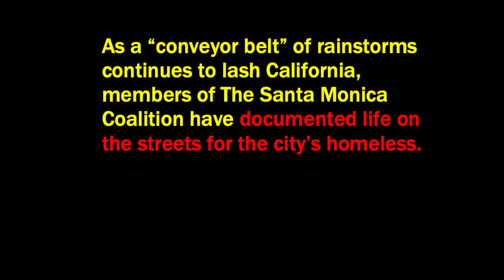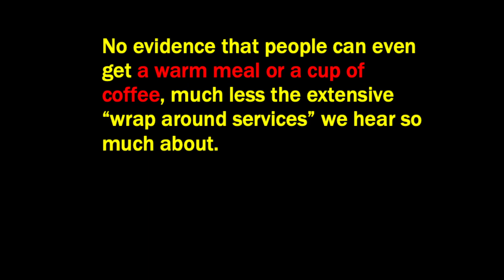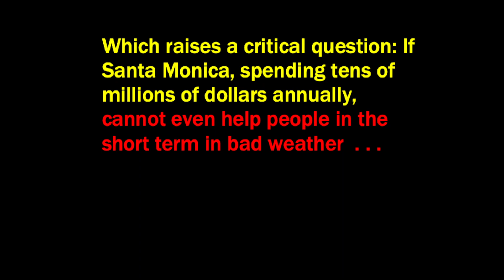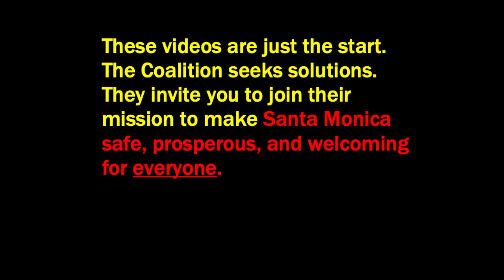Homeless in Santa Monica during major rainstorm--Daytime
Members of The Santa Monica Coalition continue to document and expose the conditions in which homeless people live during the worst rainstorms in years -- this time by day. for more information and to learn how you can become involved.